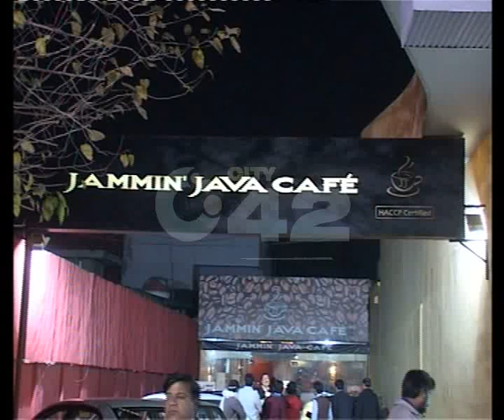Sheesha Smoking Bad Impact On Health Pkg By Zahid Ch City42